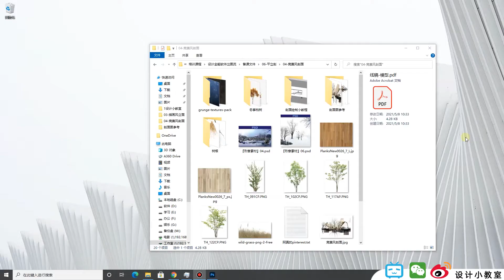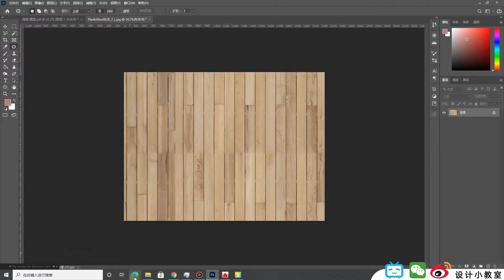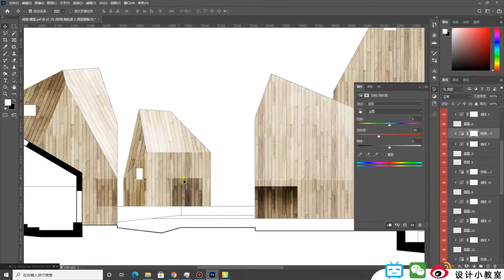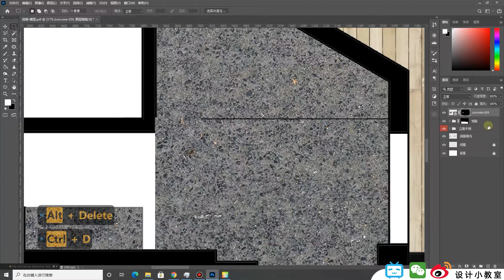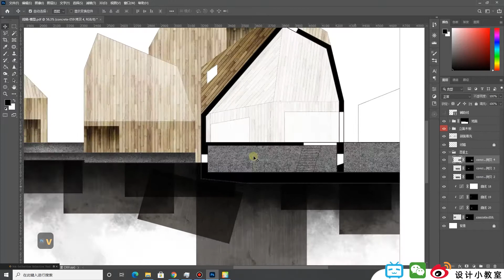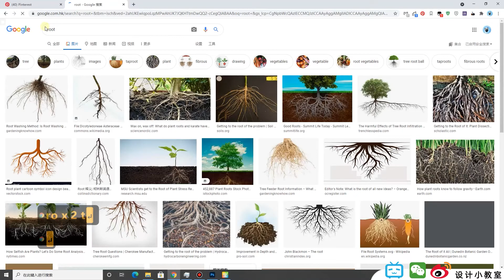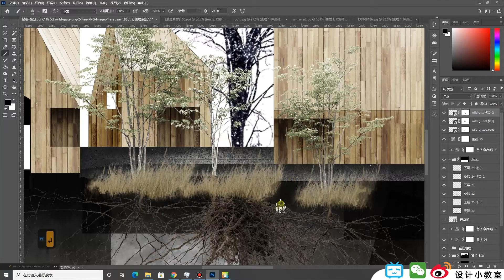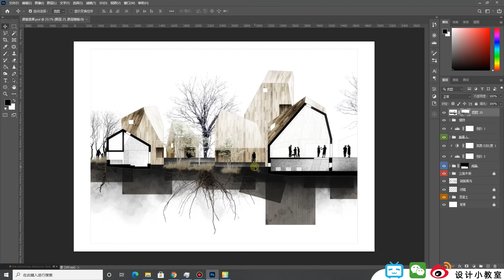狂拽酷炫吊炸天的竞赛风剖面图绘制 保姆级手把手教程 | 基于AutoCAD和Photoshop的工作流程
本课程为“设计小教室”联合“来真的”原创研发，视频部分免费共享在YouTube。收费服务由设计小教室独家代理，获取完整的配套练习素材以及相关课件资料请在微信公众号“设计小教室”后台回复“软件全能课程”，或点击本课程已注册知识产权保护，未经允许，禁止转载。